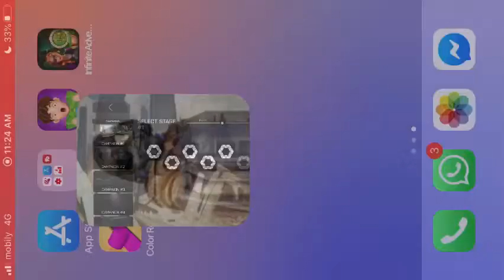Dead Zone : Action TPS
Game: Dead Zone

'Dead Zone' is the best TPS game on mobile. Experience the fun of new shooting action with next-generation graphics and controls.